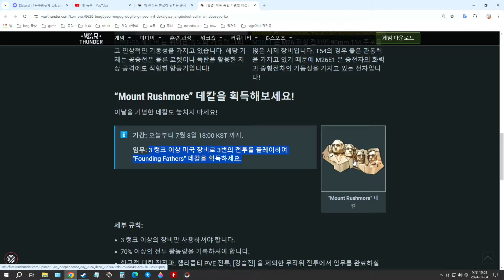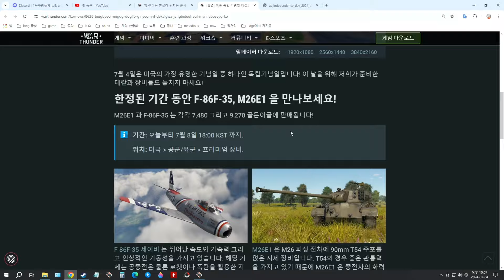워썬더 미국 독립 기념일 기간 한정 판매 F-86F-35, M26E1